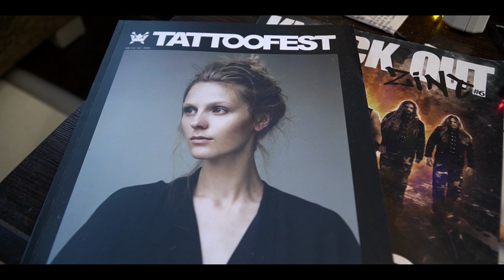Tattoo master / promo video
Promo video - to gatunek video reklamującego, głównym zadaniem którego jest pokazanie osoby, firmy lub usługi.

Przedstawiamy Nowe video nagrane dla tatuażysty.
Inspiracja i miłość do pracy czynią cuda!!!
Również zapraszamy do oglądania innych naszych filmików.